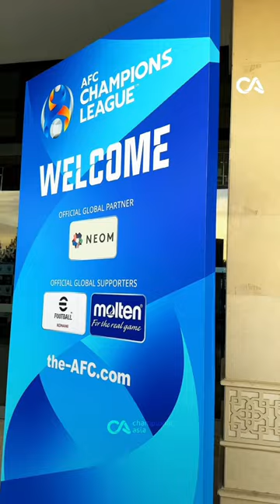🇺🇿 “Navbahor” - “Mumbay City” 🇮🇳 o’yinidan oldingi matbuot anjumanida Samvel Babayan qatnashdi